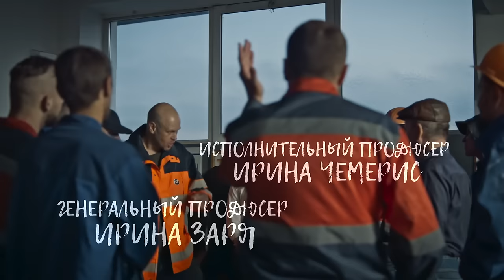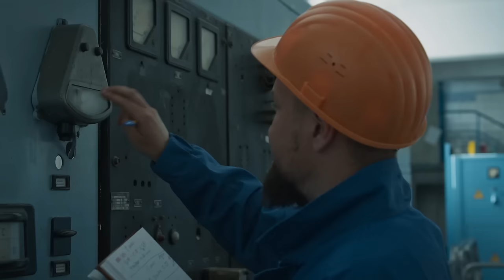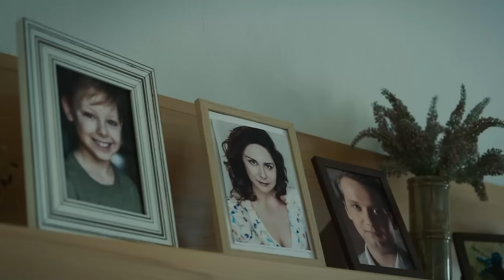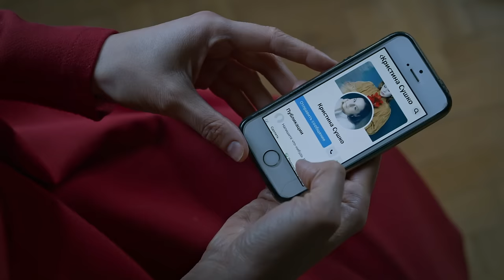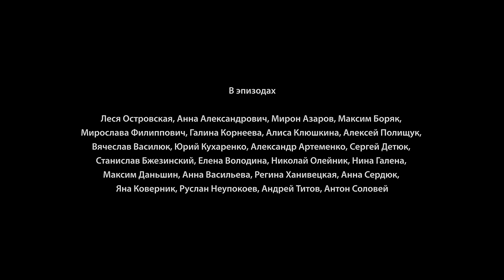Смотрим сериал, мелодрама, Дело рук утопающих, 1-4 серия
В центре сюжета – молодая учительница Марина Коновалюк из небольшого городка Новые Плавни и «сосланный» из области полицейский Алексей Терещенко. Марина поверила в искренность женатого мужчины и вляпалась в грандиозный скандал, а Леша совершил серьезный служебный проступок. Новые Плавни находятся на грани затопления из-за аномальных ливней, горожане по привычке надеются, что их проблемы решит кто-то «сверху», но обстоятельства складываются так, что спасение утопающих – дело рук самих утопающих. И от того, смогут ли Марина и Алексей выплыть из собственных передряг, зависит не только их будущее, но и спасение всего города…

Режиссер: Антон Азаров
Сценарист: Ярослава Сегал
Оператор: Максим Гуцу
Композитор: Владлен Пупков
Художник: Алена Остапенко
Продюсер: Ирина Заря, Ирина Чемерис
Кастинг-директор: Ольга Довгаль
Ассистент по актерам: Олеся Безручко
Актерский состав: Пётр Рыков, Елена Шилова, Валерия Ходос, Александр Крыжановский, Дмитрий Чернов (II), Сергей Дзялик, Марк Дробот, Тамара Антропова, Константин Корецкий, Инга Нагорная, Фатима Горбенко, Алексей Зорин, Максим Лучак
Производство: Украинская продакшн студия
Премьера: 13 сентября 2021 (ТРК Украина)
Количество серий: 8
Жанр: мелодрама